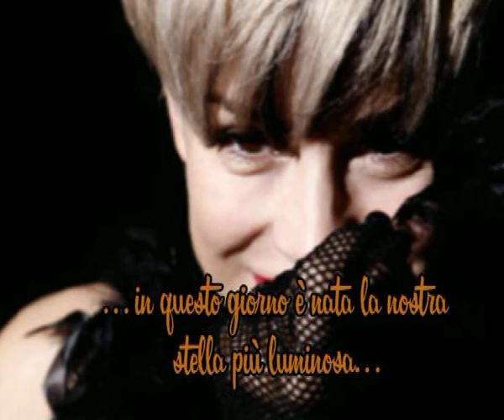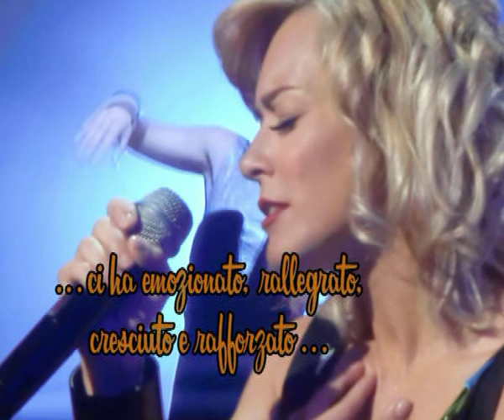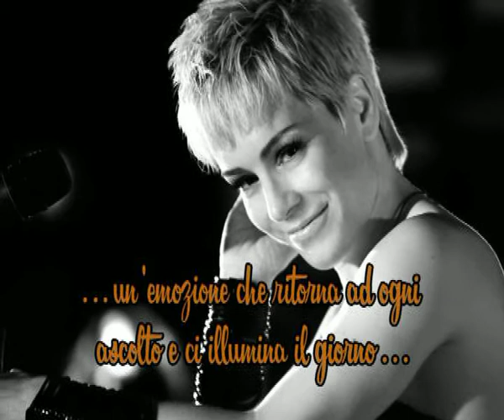Buon Compleanno ALEXIA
Un affettuoso augurio da parte dei tuoi fans.